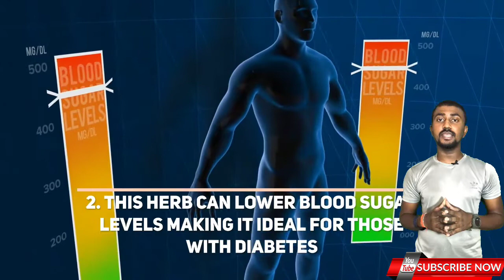How to increase height | How to increase height for naturally | increase height without exercise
so Hey guys today I'm sharing to my personal experience for how to increase height naturally...

kyuki natural formula ka aap use karke he apne height ko  badha sakte ho...balki aisa karne ke bajye log alag alag medicine ka use karte hai jisse unki height to increase nahi hoti balki umhe last paise or time dono ka nuksaan dekhne ko milta hai...

so abse aisa na ho just isiliye liye Maine apko yeh video phir YouTube par reupload kiya taki jyada se jyada logo ko iska benfit mil sake so let's watch video...